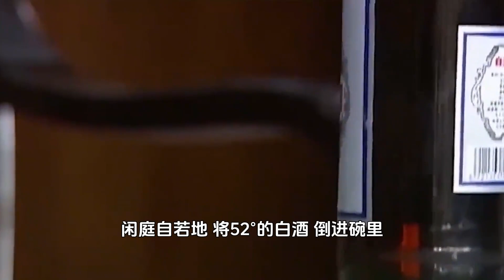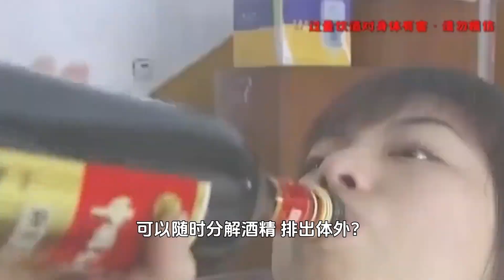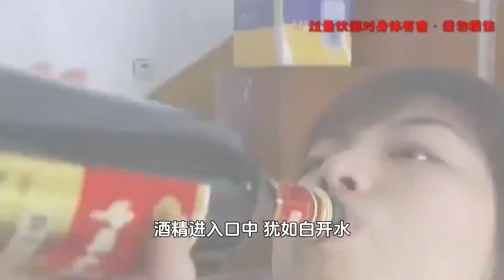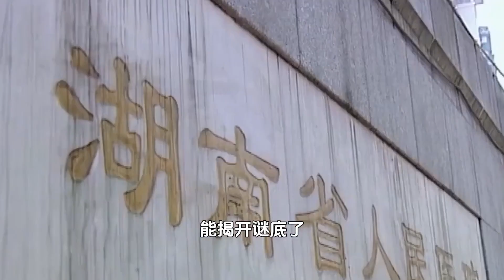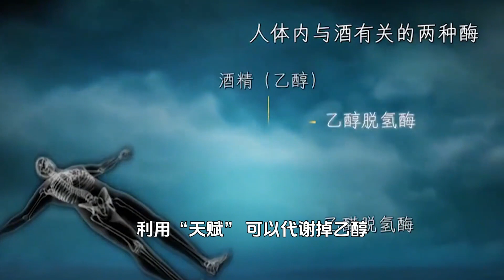湖南驚現“女酒神”，四斤白酒下肚面不改色，醫生介入發現真相